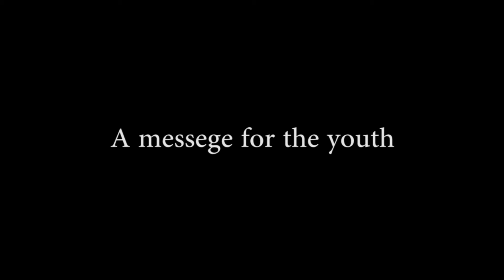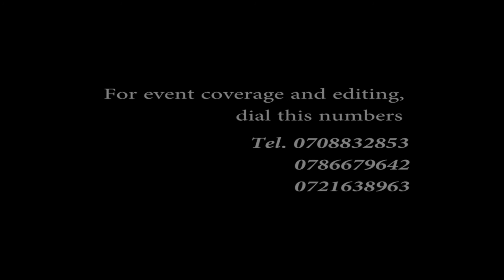For the youths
Great from a youths to the youths